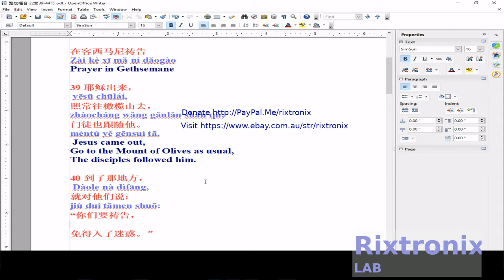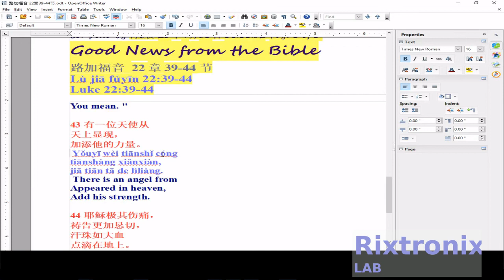How to translate 路加福音 22章39 44节 open office pt 4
Luke 22:39-44

Prayer in Gethsemane

39 Jesus came out,
Go to the Mount of Olives as usual,
The disciples followed him.
40 Arrived there,
Just say to them:
"You have to pray,
Avoid getting confused. "
41 So leave them
About throwing a stone
So far, kneel down and pray,
42 said: "Father!
If you want,
Just remove this cup!
However, do not achieve
I mean,
As long as achievement
You mean. "
43 There is an angel from
Appeared in heaven,
Add his strength.
44 Jesus was extremely hurt,
Pray more earnestly,
Sweat drops like blood
Drip on the ground.

7812 Regulator Chip 12V TO-220

7805 5V Voltage Regulator 10 Pieces

3D Printer LCD Module 20x4 1Pc

3D Printer Melzi 2.0 1284P Mainboard PR Usa 1Pcs

1N5822 Diode 10pcs 3A 40V Fast Recovery Schottky diode

3D Printed Look Keo Cleat Thicker Hook Areas 1pair, I've tested for more than 1 year ride

Bill Of Material
Comment,Description,Designator,Footprint,LibRef,Quantity

CR2032 Button,,BAT1,Battery CR2032 Holder,Battery CR2032,1
1000uF 50V,,C1,1000uF 50V KEMET,Capacitor 1000uF 50V,1
100uF 16V,,C2,Capacitor 100uF 16V,100uF 16V,1
100nF 0805,,C3, C4, C5, C6, C7, C8, C9, C10, C11, C12, C13, C14, C15,0805,0805 100nF Capacitor,13
LED0805,,D1, D2,LED_0805 3D,LED0805,2
100uH 0805,,L1,0805 Inductor 100uH,0805 Inductor,1
LCD16x2 5V Blue,,LCD1,LCD16x2 Blue 5V,LCD16x2 5V Blue,1
Header 2,Header, 2-Pin,P1,HDR1X2,Header 2,1
Header 5X2H,Header, 5-Pin, Dual row, Right Angle,P2,HDR2X5H,Header 5X2H,1
Header 5X2,Header, 5-Pin, Dual row,P3,HDR2X5,Header 5X2,1
Res,Resistor,R1, R2, R3, R4, R5, R6, R7, R8, R9, R10,0805 Pkg,Res,10
Push Button 4pins,,SW1, SW2, SW3,Momentary Push Button,Momentary tacticle push button 4 pins,3
LM78XX,,U1,LM78XX Regulator,LM78XX Regulator,1,LM7805,LM7812,LM7809
ATmega128-16AC,8-Bit AVR Microcontroller with 128K Bytes of In-System Programmable Flash Memory,U2,64A,ATmega128-16AC,1
DS18B20,,U3,DS18B20 TO-92,DS18B20,1
DS1307 DIP 8,,U4,DS1307 DIP8,DS1307,1
32.768KHz,,X1,Crystal 32768Hz,Crystal 32768Hz,1
Crystal Low Profile 16MHz,,X2,Crystal Low Profile 16MHz,Crystal Low Profile 16MHz,1